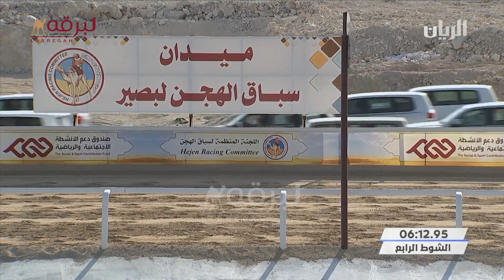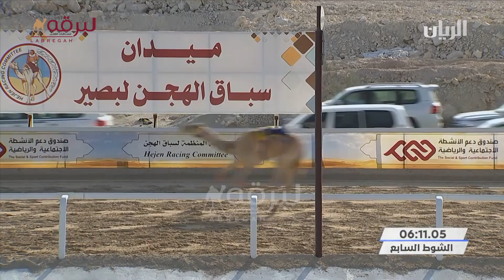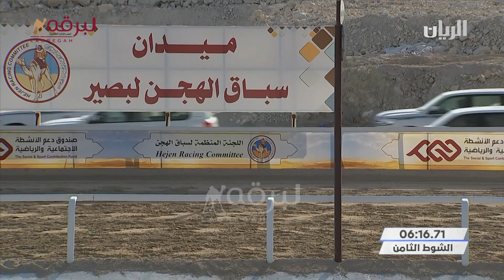ملخص أشواط اللقايا العامة (ميدان لبصير) بالمحلي الرابع ٢٠-١٠-٢٠٢١